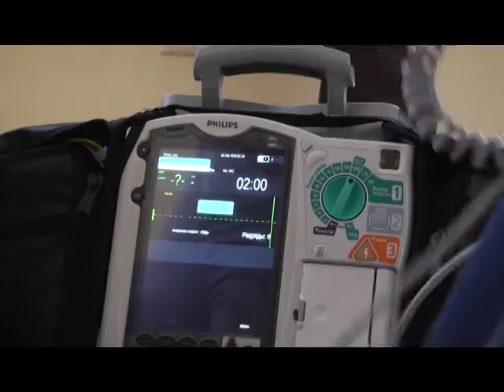Військовий парамедик інструктує Харківських лікарів: світовий досвід тактичної медицини